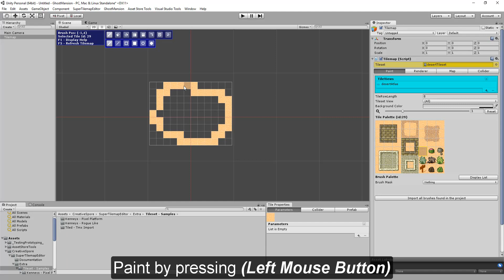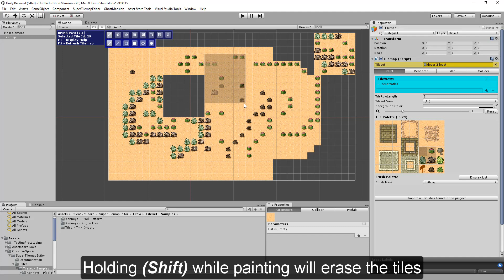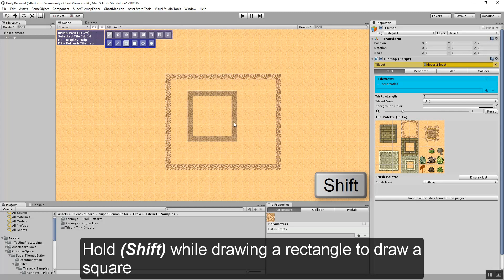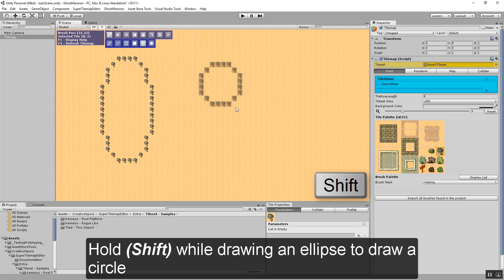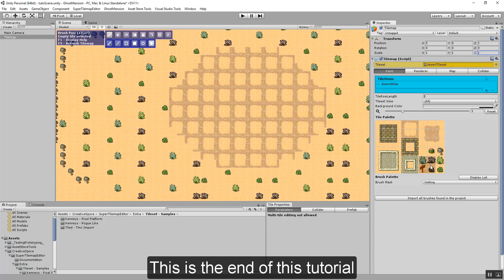Super Tilemap Editor - Drawing Tools Tutorial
This video tutorial will teach you how to draw tiles in a tilemap using the drawing tools: brush, line, rectangle and ellipse.